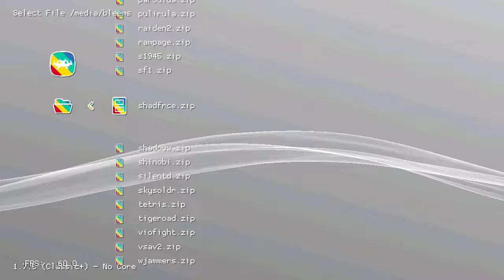Shadow Force (Arcade) on PlayStation Classic